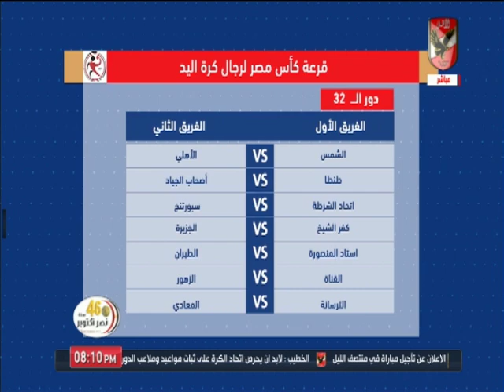خالد العوضي يستعرض قرعة كأس مصر لرجال كرة اليد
التردد: 12341 أفقي.
القمر: نايل سات.
معامل الخطأ: 5/6.
معدل الترميز: 27500